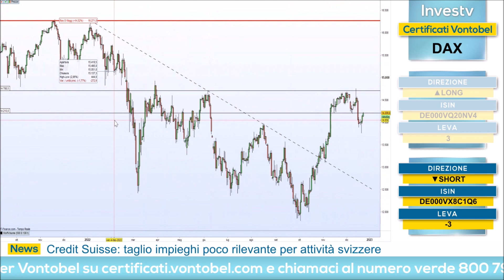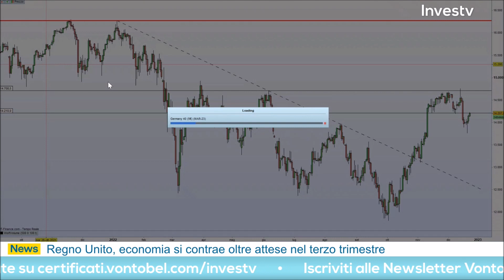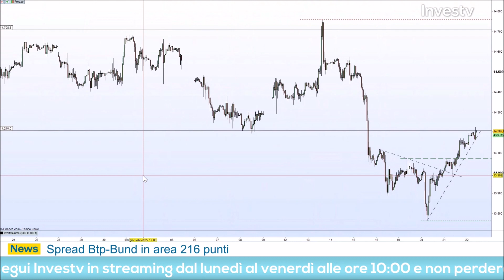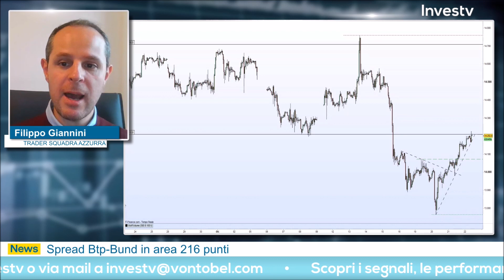Filippo Giannini: "Vedo DAX short a contatto con resistenze a quota 14.200 punti"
Giovedì 22 dicembre 2022 Filippo Giannini ha preso parte all'appuntamento quotidiano con Investv.

Il trader ha messo in campo un'operazione sul DAX. Secondo la visione del trader l'indice tedesco potrebbe trovare resistenze importanti a quota 14.200 punti e potrebbe ritracciare nel breve termine prima di ripartire di nuovo al rialzo.
Guarda il video per maggiori dettagli sulla sua strategia short.